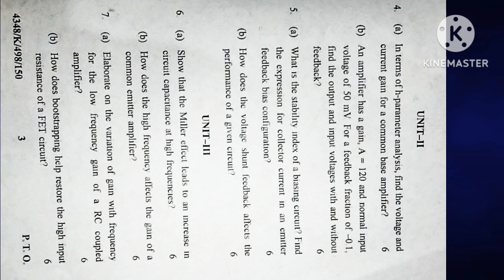ELECTRONIC DEVICES & CIRCUITS - 1 | QUESTION PAPER, M.Sc 1st SEM | DECEMBER 2023, KUK, KURUKSHETRA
THANKS.